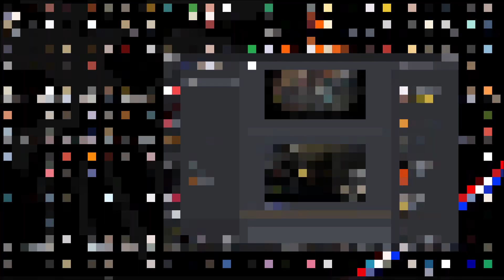Escape from Tarkov - Interchange PMC Raid PvP Encounter Gameplay #14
Saboteur Escapes from Tarkov
Map: Interchange
PMC Raid Gameplay